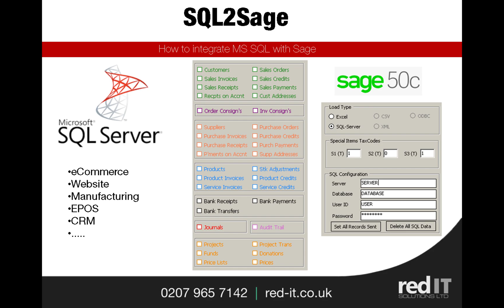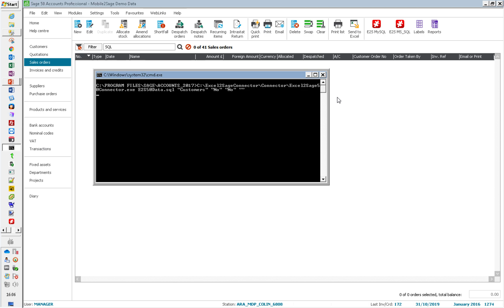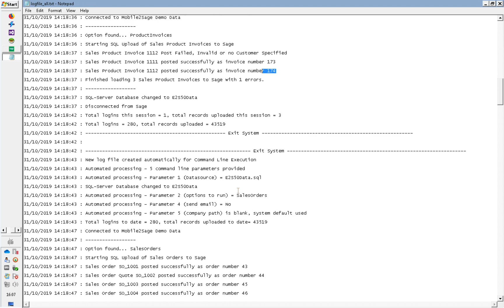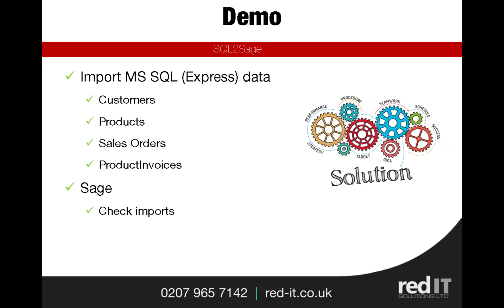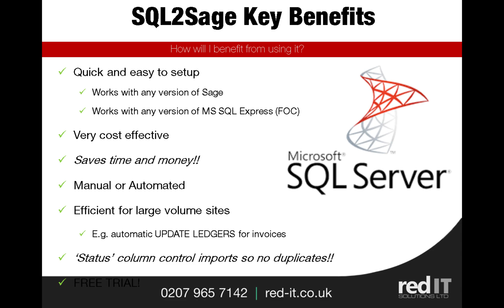SQL2Sage: How to import data from MS SQL Server to Sage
This video shows how to import data from MS SQL Server into Sage 50 using SQL2Sage.

MS SQL Server is a very popular database application. Records are stored in SQL2Sage tables which are then read by SQL2Sage to import into Sage.

SQL2Sage can import all the normal 'day to day' transactions types including customers, suppliers, products, invoices, product invoices, service invoices, purchase orders,

Imported transactions are 'tagged' with a 'status' column entry of 'SENT'  so that they are not imported a second time.

Data can also be imported from MySQL, please see the separate video for this.

Ara Martirossian F.C.A.